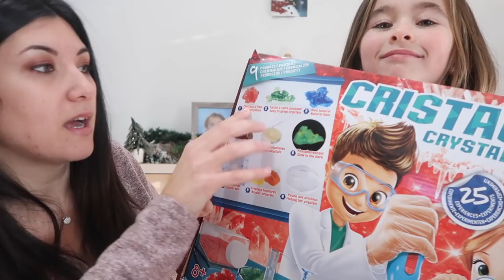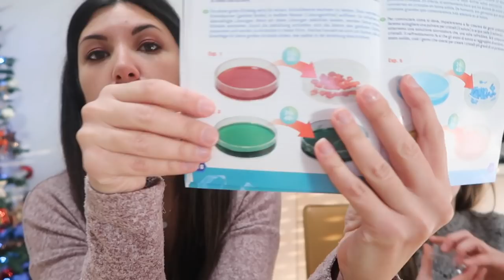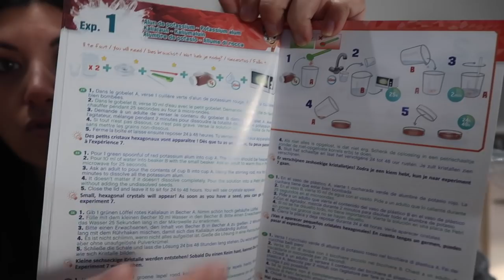Comment fabriquer des cristaux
Hello les paupiettes ou les boudus !
Vous préférez quelle team vous?

Aujourd'hui , je suis heureuse de partager ce moment en vidéo avec ma fille , une première !

Nous allons tester ensembles la boite cristal labs pour créer des cristaux dont ma fille est fan !

Nous avons hâte de tester d'autres expériences avec cette boite pour voir ce que cela donne mais il faut de la patiente !

On espère que la vidéo vous plaira !

Bisous !

C'est fait? Alors maintenant installes - toi confortablement, sur ton 🛋,  met tes lunettes 🤓ou sinon règle la vidéo 💻 en HD pour y voir plus clair et c'est parti ! 🔜

 🎬Liens utiles en rapport à la vidéo 🎬

Pour retrouver ce coffret tu l'as sur :

⚫️ Mes partenaires / Mes codes promos ⚫️

🌿Pass-time